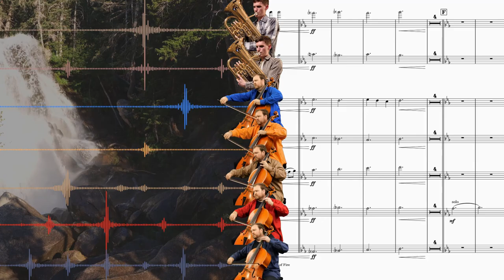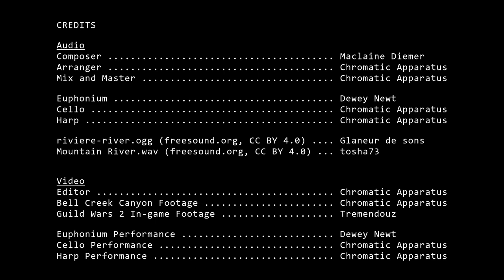On the Banks of the Elon - Guild Wars 2: Path of Fire - Euphonium, Cello, Harp (ft. Dewey Newt)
On the Banks of the Elon, composed by Maclaine Diemer, struck a chord with me. I'm a sucker for impressionistic writing (Debussy, Ravel, yes, please!), and this track from Guild Wars 2: Path of Fire checks all the boxes. I'd like to thank Dewey Newt, for once again humoring me and my super high euphonium part-writing. Thanks for your patience, Dewey!

Performer Credits
Euphonium: Dewey Newt

Mixing/Mastering: Chromatic Apparatus
Video Editing: Chromatic Apparatus

Forest stream video footage from Chromatic Apparatus

(Cello/Mixing) Tool Chain
- RHarp Merlin 35-string lever harp
- "Euro Standard Antique" cello (2007)
- 2xAKG C414 (Mid-side Configuration)
- Focusrite Scarlett 18i20 Interface
- Presonus Studio One audio mixing software
- Panasonic DC-S1 Camera
- HitFilm Pro 16 Video Editing Software